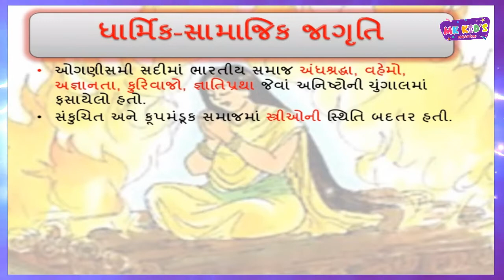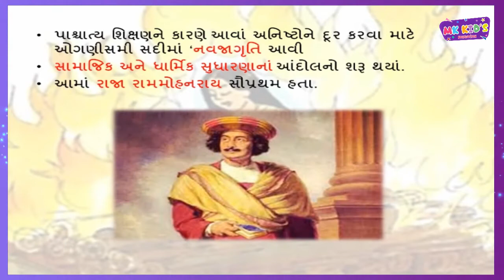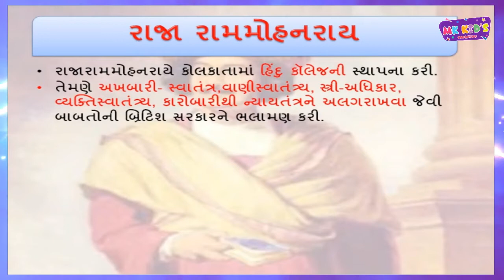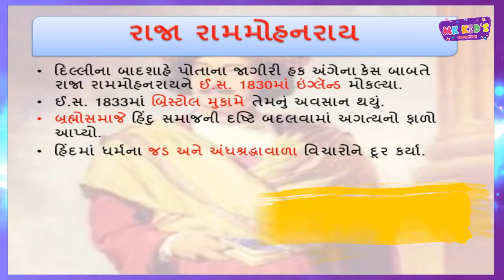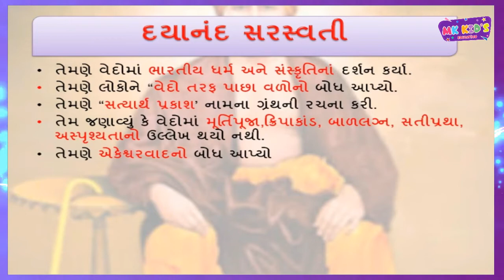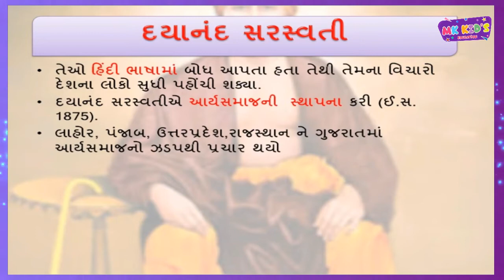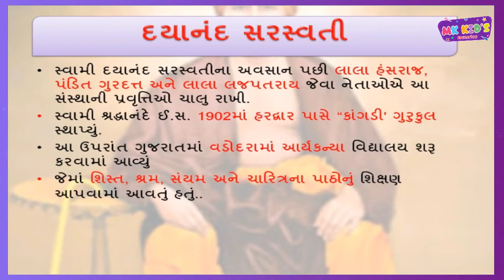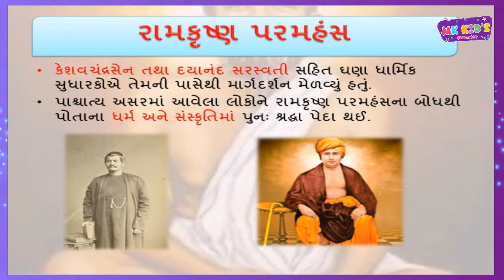DHARMIK SAMAJIK JAGRUTI | SOCIAL SCIENCE |ધાર્મિક સામાજિક જાગૃતિ |BHAG 1 |STD 8 |સામાજિક વિજ્ઞાન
એજ્યુકેશન ને લગતા વિડિઓ જોવા માટે આ ચેનલને સબ્સ્ક્રાઇબ કરો